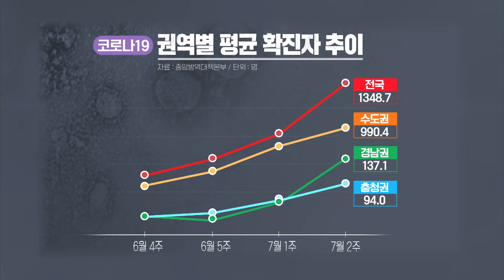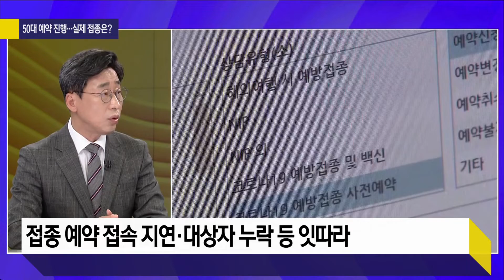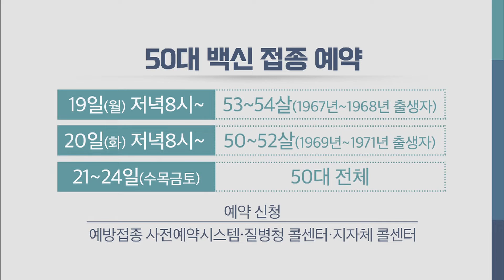[사사건건 코로나19] 50대 접종 예약 혼선 계속, 왜?_210720(화)